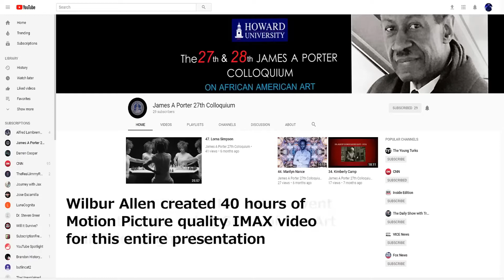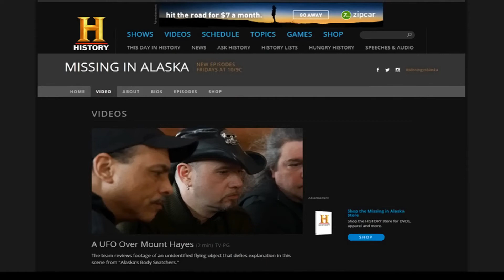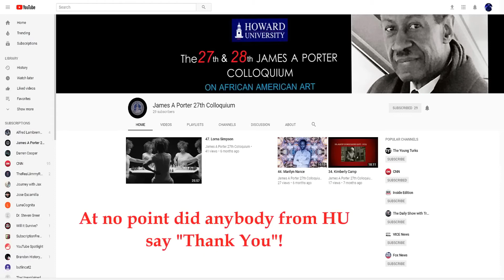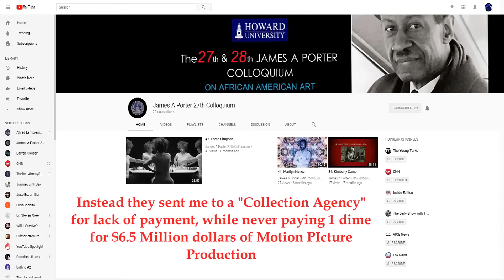49. Wilbur Allen JPAC 27-28 Content Creator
49.  Wilbur Allen JPAC 27 28:

This entire body of work, with the exception of 39. Portrait of a Revolutionary Artist: Raz Babaa Aaron Ibn Pori Pitts: Dr. Nubia Kai, was created by Wilbur G Allen.

This body of work was created without the assistance or financial support from Howard University or HU Department of Art.

This protest is not intended for those that helped create this (Dr. Floyd Coleman). I apologize to those who's work has been misidentified. Corrections have been applied.. files removed. I cannot do it all 100%, alone.

However; this body of work was created at the request of Howard University, which upon completion, turned on me, and destroyed my credit and credibility as a Professional Network TV Producer/Director.

I used AVID technology, Autodesk 3dsmax, Avid ProTools, Nikon Ultra HD 4K D5/D4s cameras, and TASCAM/Sony 7.1 DTS U-HD audio. I created 49 individual productions for each of the presenters.

I mastered and converted 40 hours of audio and video, I created the Howard University YouTube channel. This body of work require 6 months of daily editing and production. 3.5 minutes of U-Hd 4K motion picture is worth $50K. I created 40 hours of $6.5 Million in Motion Picture Production as a Professional TV Producer.

Howard University does not own this work, nor did HU offer equipment or compensation for anything they asked of me?

However I delivered as I said I would.
HU was talking loud, and saying Nothing (James Brown), did not deliver!

Howard, on the other hand has not been forth with coming with anything they said they would do for me.

Instead HU ruined my credit and credibility, sending me to a collection agency, while never paying 1 dime or the 5 Honorariums I supposedly was to receive?

I lost my home to despair, I could not get a home repair loan? HU destroyed my credit? While making this body of work, I never imagined it would destroy me!

For Howard University's broken promises (Lies): I created this final clip.
Chairman Dr Tony McEachern criminally deleted evidence from the hard drive that was given to him.

What used to be Great is No More!

This protest is not intended for those that helped create this (Dr. Floyd Coleman/Dr.  David C Driskell, and others that supported this production, to the best of their abilities).

Dr. Wilbur G. Allen, Advanced Imaging Systems- Hyperhubble.